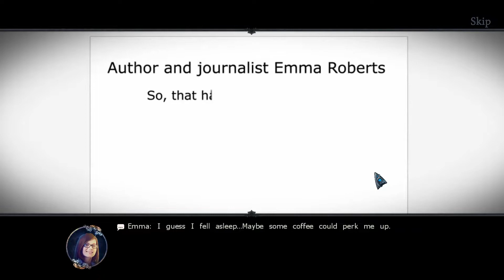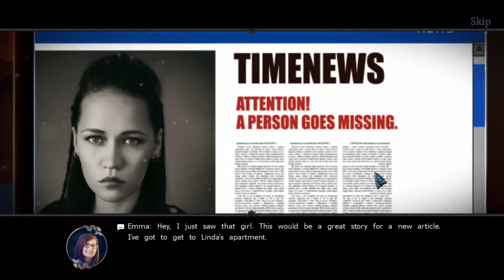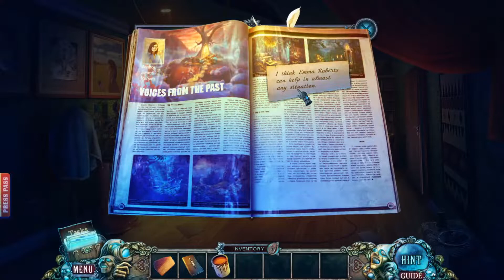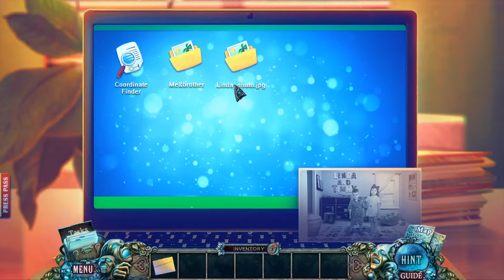Let's Play Fear For Sale: Hidden in the Darkness - Part 1 - ANOTHER EMMA ADVENTURE!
Join me, ManicMeeks, as I make my way through Fear For Sale: Hidden in the Darkness.